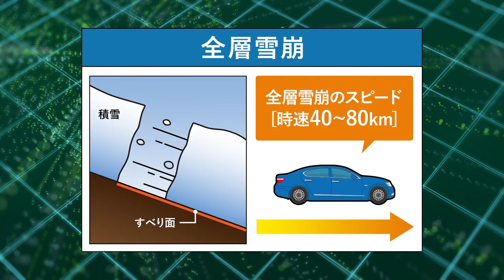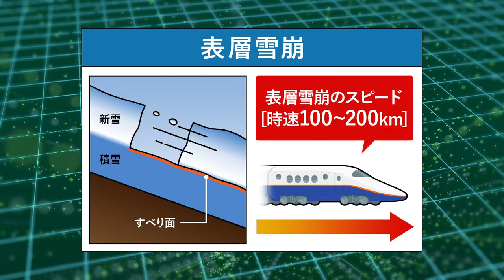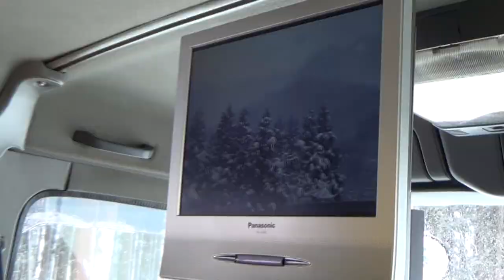冬の国道を守れ～北陸の防雪施設～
北陸の冬は、山間部の雪崩や平野部の地吹雪など雪を原因とする災害が発生します。
それらの災害を防ぐために設置している防雪施設の種類や機能について紹介します。
雪による災害に備えた施設や取り組みを見てください。